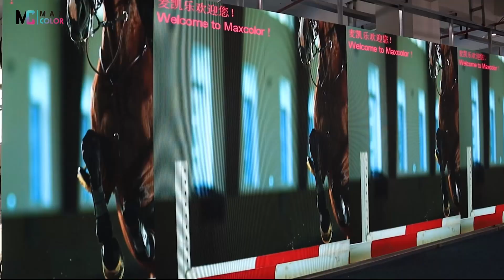Welcome to MaxcolorLED | We are installing led display screen for aging for customers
MaxcolorLED LED display manufacturer has been focusing on the R&D, production, sales and service of LED screen. MaxcolorLED is an excellent LED screen supplier and LED display screen solution provider. As an LED display factory from Shenzhen, China, we provide provides high-quality indoor HD LED video wall, rental LED screen, outdoor commercial LED display billboard, flexible LED display sign, poster LED display wall, transparent LED display signage and stadium perimeter LED scoreboard. The product application range covers commercial plazas, stadiums, hotels, shopping centers, etc., providing customers with a full range of LED display solution services.

MaxcolorLED continuously optimizes every detail of the production process. Every product has undergone professional and rigorous testing, which reflects MaxcolorLED's constant pursuit of high quality.

 We strive to provide you with the highest quality display and the best service! Make your advertising more effective!
We will try our best to meet your requirements.